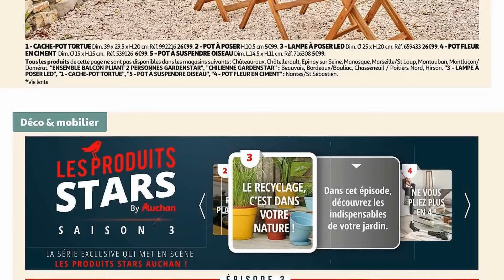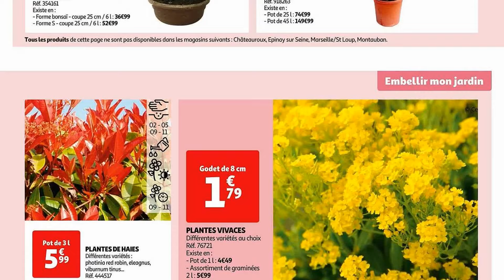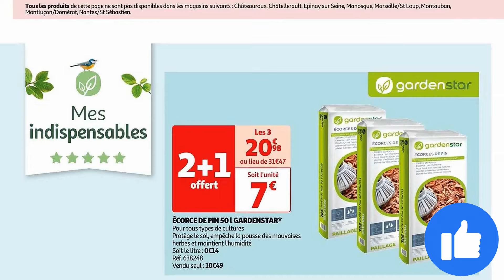catalogue AUCHAN du 27 février au 10 mars 2024 🌞⛔ JARDINAGE. - FRANCE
🛒🛒NOUVEAU catalogue chez 📍AUCHAN📍 du mardi 27 février au dimanche 10 mars 2024 en FRANCE!